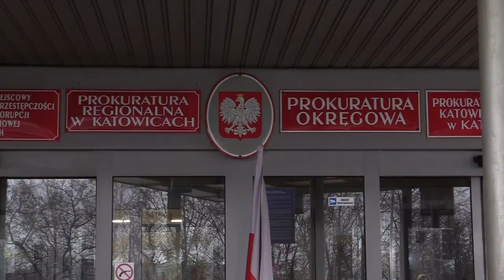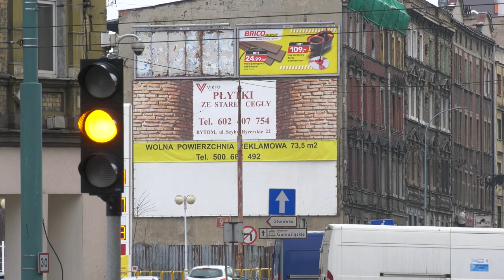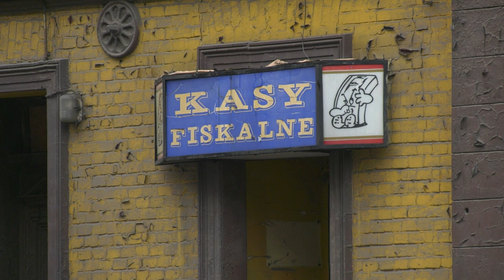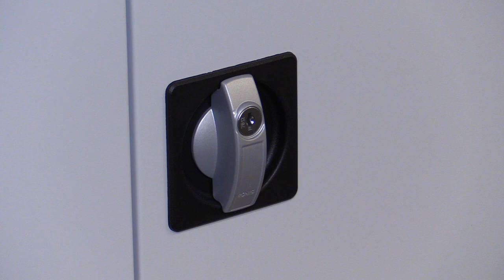TVS SILESIA FLESZ 31.01.2023